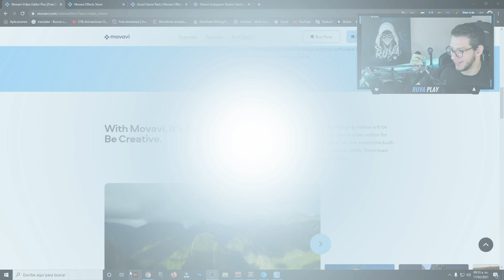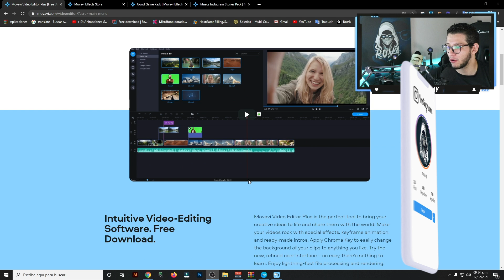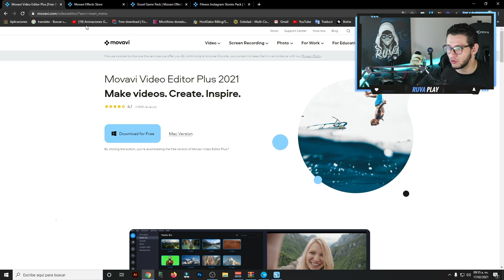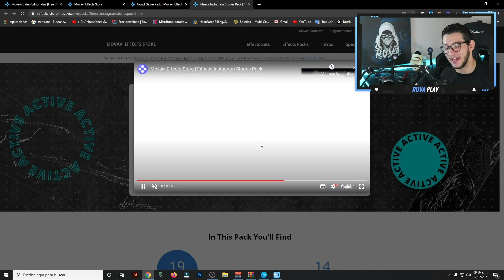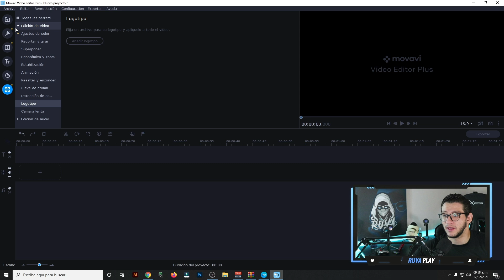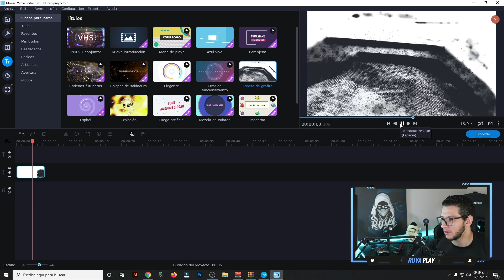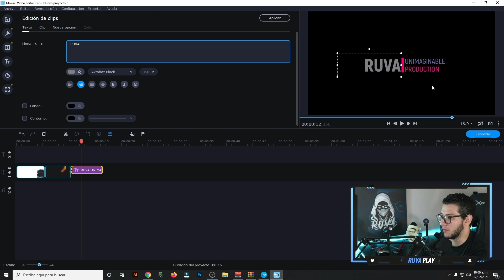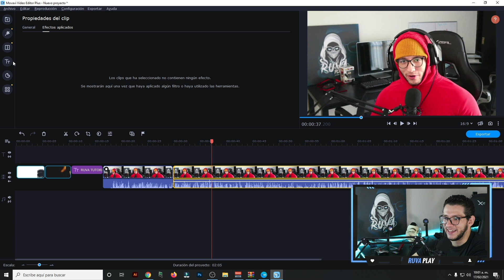Como CREAR una INTRO para tu canal con MOVAVI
¿Quieres ganarte un diseño?